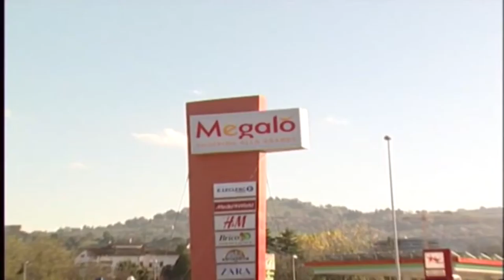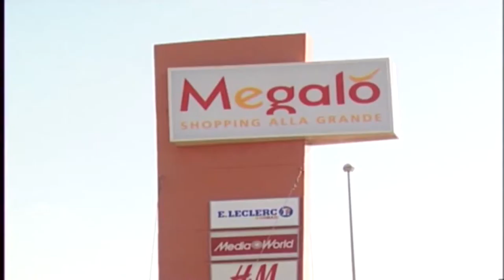WWF, Confesercenti e Cna diffidano alla costruzione del Megalò 2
WWF, Confesercenti e Cna hanno inviato una diffida ai Comuni di Chieti e Cepagatti e alla società proprietaria dei terreni, affinché vengano bloccati i lavori di costruzione del centro commerciale Megalò 2, a Chieti Scalo. Per le tre associazioni, i permessi a costruire non sono più validi